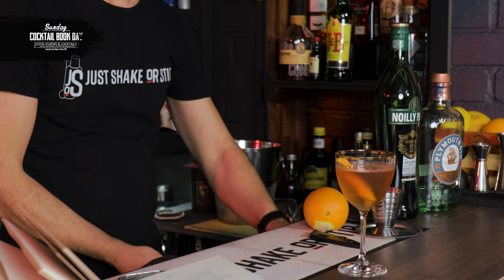Vermouth Cocktails. Ford Cocktail & Sombrero Cocktail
Love Vermouth? Stick around for delicious Vermouth Cocktails.

Vermouth Cocktails are all around us, and many of you may not notice, but without this delicious fortified wine, many cocktail recipes won't exist. Classics as Martini, Vesper Martini or Manhattan Cocktail, just to name a few, are a small part of iconic Vermouth Cocktails. Well, they are not exactly Vermouth Cocktails recipes, but they include this fortified wine as an ingredient.

So, today is Sunday - Cocktail Book Day and also the World Vermouth Day. What a better day to introduce you to a wonderful book and make a couple of Vermouth Cocktails. I pick the Ford Cocktail with Dry Vermouth and the Sombrero with a split base od sweet vermouth and dry vermouth. Both easy cocktail recipes are from today's book review, 'A Spirited Guide to Vermouth' by Jack Adair Bevan.

BAR TOOLS
◼️ Multi Measurement Jigger [UK]
◼️ Multi Measurement Jigger [US]
◼️ Tatto Boston Shaker
◼️ Tattoo Jiger
◼️ Tattoo Bar Spoon
◼️ Tattoo Strainer
◼️ Ninja Blender

Start your home bar with Cocktail Making Set, 32-Pieces:
◼️ Starter Cocktail Kit [US]
◼️ Starter Cocktail Kit [UK]

STUDIO GEAR:
◼️ Canon EOS RP
◼️ Canon EOS M50
◼️ Canon EF-M 22 mm
◼️ Canon EF 24-70 mm
LIGHTING GEAR
◼️ Godox SL60
◼️ Neewer NL480
◼️ ESDDI LED
◼️ Lantern Softbox

SOUND GEAR
◼️ Rode Video Micro Mic
◼️ Lavalier Mic

FORD COCKTAIL
- 30ml /1oz Dry London Gin
- 30ml / 1oz Dry Vermouth
- 10ml / 1/3 Benedictine D.O.M.
- 2 dashes Angostura Bitters

Stir all ingredients with ice and strain into a chilled Nick & Nora glass. Garnish with orange zest.

SOMBRERO
- 20ml / 2/3oz Vermouth Rosso
- 20ml / 2/3oz Dry Vermouth
- 40ml / 1 1/3oz Tequila Blanco

Shake with ice and double strain into a Martini glass. Twist Lemon zest to extract the oil and drop it inside the drink.

0:00 Intro - The Spirited World of Vermouth Book
5:24 How to make the Ford Cocktail
12:33 How to make the Sombrero Cocktail

Vermouth Cocktails. Ford Cocktail & Sombrero